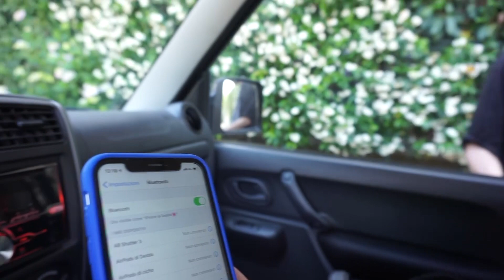IN GIRO CON IL MIO CHIHUAHUA TOY| VLOG 17/06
[LEGGIMI ♡]
ogni tanto vi porto con me.

→ FOLLOW ME :Tik Tok @deddacirelli
→ IL MIO BLOG : Dedda Cirelli

▽ E mi raccomando sognate in grande e siate gentili.

Vi mando un grosso abbraccio ♥
xoxo
Dedda♡